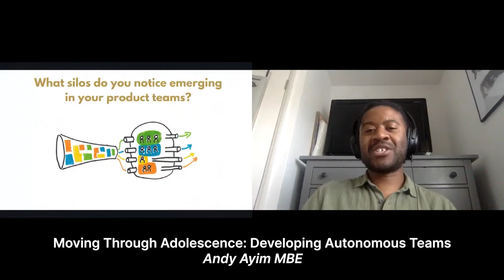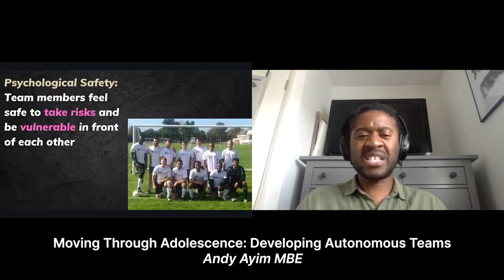Seedcamp Product Summit Video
Seedcamp are a company that provide the infrastructure to help you build your business with a mix of tools, resources and world-class human power.

I had the privilege of working with them on editing this video. This production was to highlight their Product Summit.

This was the first video I’ve ever had to edit from a collection of zoom calls. It was a challenge to work around and figure out new and interesting transitions that can work on a video like this. However, we were all pleased with the end product.

It was a pleasure to work with them and would do it again in a heartbeat!

Youtube: Cailum Khan - FBF PROD